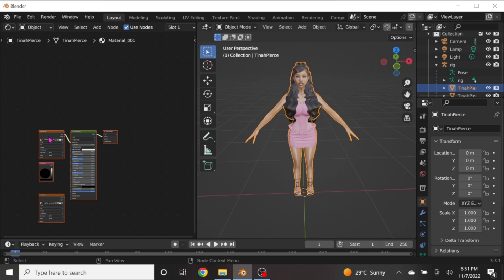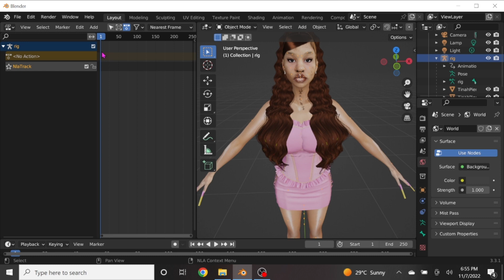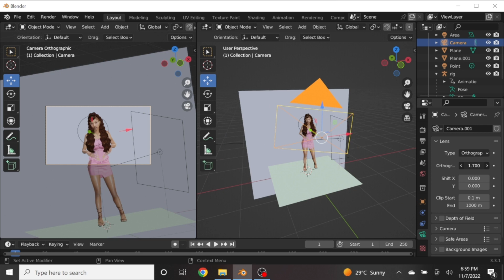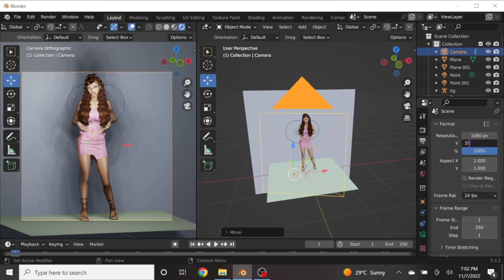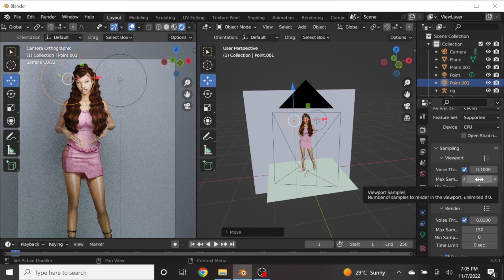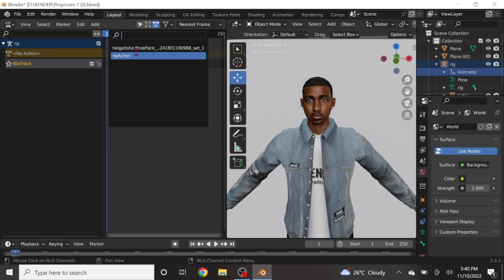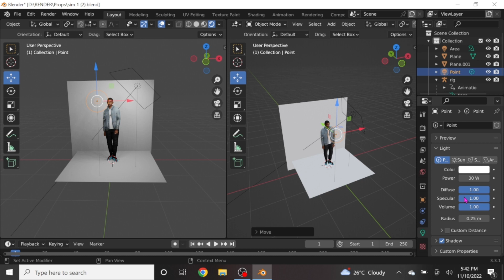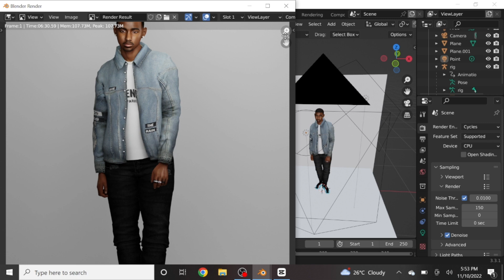The Sims 4 Speed Blender Render | Blender 3.3| Blender with me💖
you want to see.

🎗ORIGIN ID Comf3

LOVE YA
I DONOT OWN THE COPYRIGHT OF MUSIC IN VIDEO